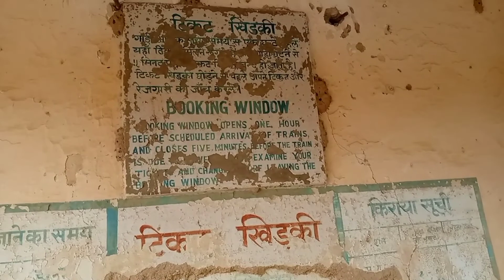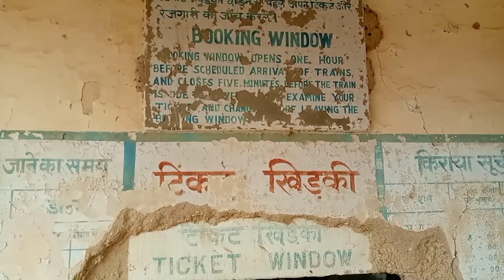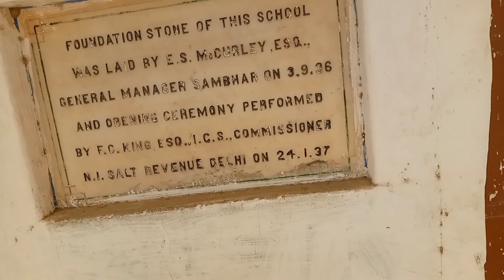अंग्रेजों के जमाने का रेलवे स्टेशन।। Of the british of the era railway station।। Pappu panwar vlog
You for video watching 🙏🙏